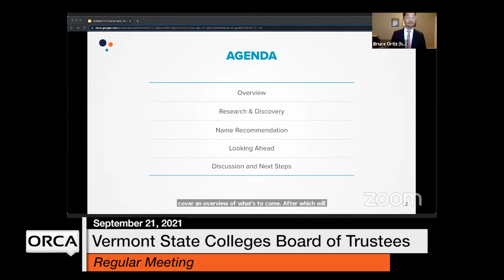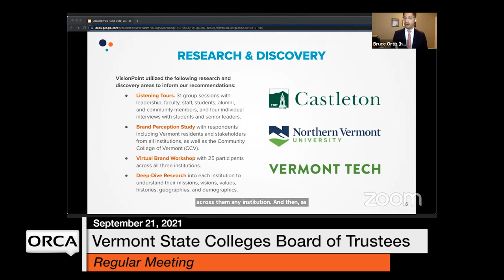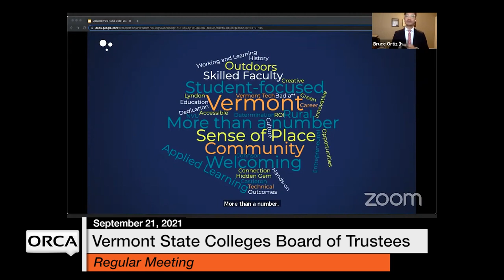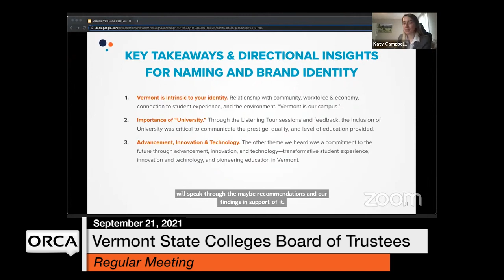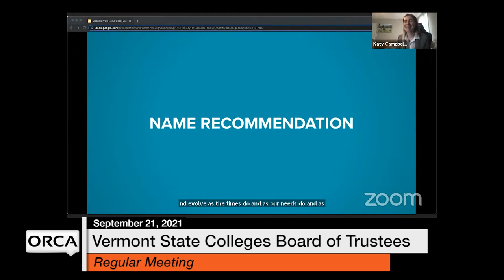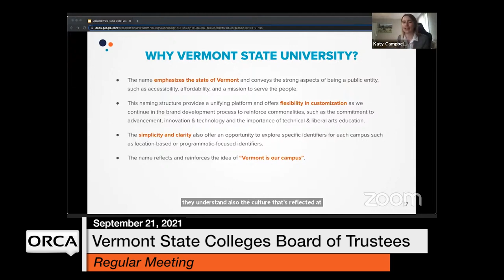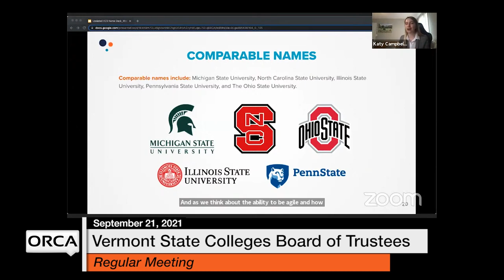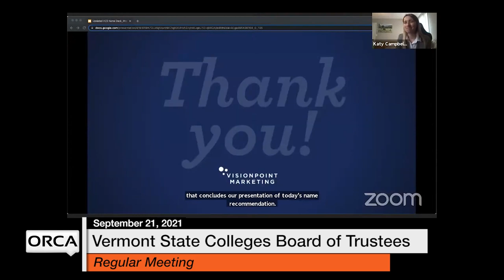Vermont State Colleges Board of Trustees - September 21, 2021 [VSCS]